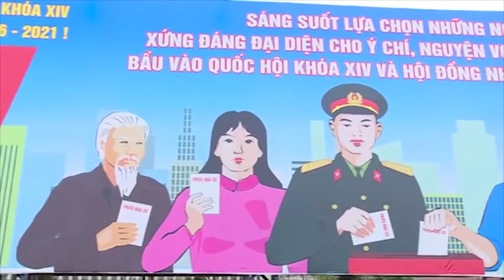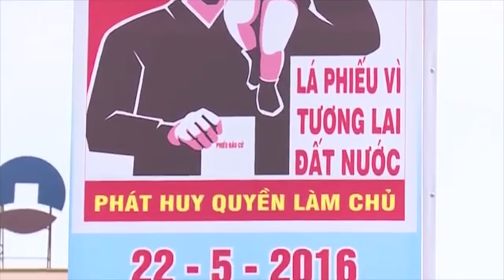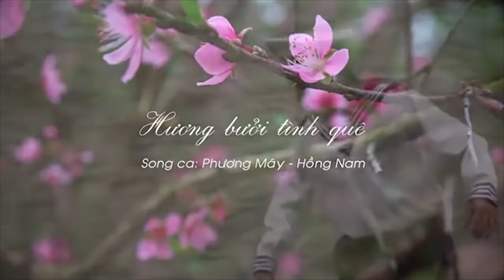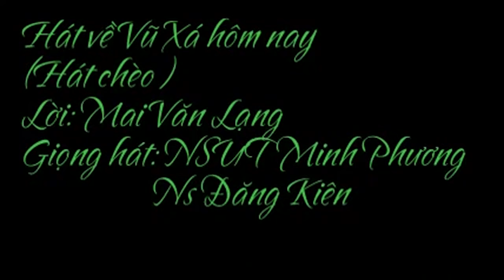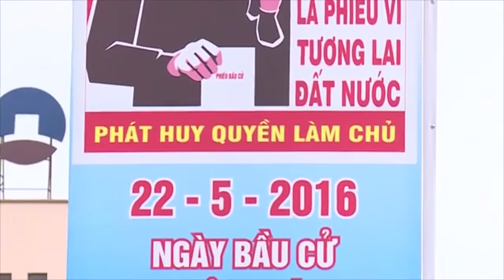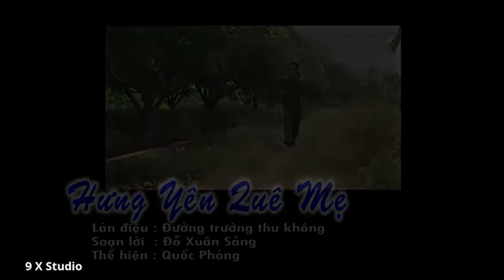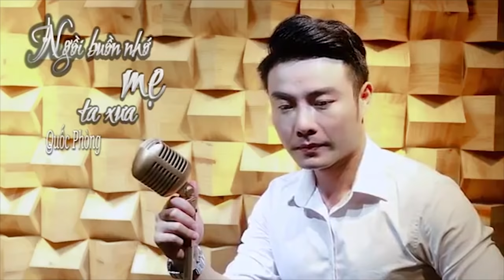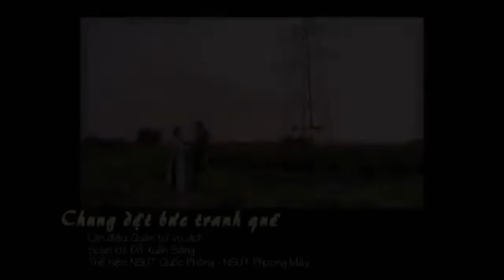Hay Quá Trời Quá Đất - Tuyển Chọn Những Bài Hát Chèo Hay Tê Tái